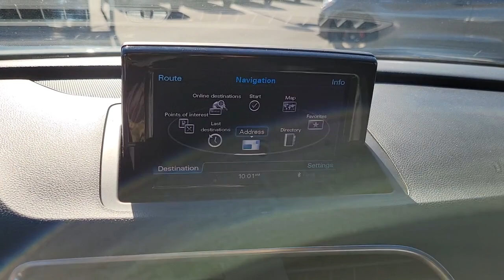2018 AUDI Q3 Henderson, Las Vegas, Bullhead City, Centennial, St George, NV PK019756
White Used 2018 AUDI Q3 2.0 TFSI PREMIUM PLUS QUATTRO AWD available in Henderson, Nevada at Towbin Kia. Servicing the Las Vegas, Bullhead City, Centennial, St George, NV area.
2018 AUDI Q3 2.0 TFSI PREMIUM PLUS QUATTRO AWD - Stock#: PK019756

Towbin Kia
260 N Gibson Rd

Towbin Kia has hundreds of quality used vehicles to choose from. From our Certified Pre Owned Kia models to other manufacturers cars, trucks and suvs. We are a Premier Dealership in the Valley Auto Mall in Henderson.brbr2018 Audi Q3 2.0T PremiumbrbrRecent Arrival!brMulti Point Safety and Mechanical Inspection Performed by Certified Technician, Fuel Efficient, Loaded.brbrCortina White quattro 6-Speed Automatic with Tiptronic 2.0L 4-Cylinder TFSIbrbrbrClean CARFAX. Awards:br  * 2018 KBB.com 10 Best Luxury Cars Under $35,000   * 2018 KBB.com 10 Most Awarded BrandsbrbrShop Local. Buy Online. Be Safe. Drive Happy. Towbin Kia is the number one Kia dealership in Las Vegas for a reason. We have the highest rated and reviewed customer service, the lowest prices, and the most convenient ways to shop for your New or Used Kia. Whether you're shopping online or in-store or need a friendly mechanic from our highly rated Service department - our mission is to make the process easy and enjoyable. We create happy customers for life! With Towbin Kia, you get the best online experience without sacrificing the local friendly service from experts right here in your community. As your local Kia Dealership in Las Vegas, we bring you the best online and in-person experience possible. Did you know? Only a Kia dealership can sell a Certified Pre-Owned Kia, period. Other non-Kia Dealers claim to have certified cars, but it is not a Certified Pre-Owned Kia. Only from participating Kia Dealers will the 10year/100,000-mile warranty transfer ownership. Have a car you do not want anymore? Not only do we pay top dollar for good quality trade ins, but we also will pay cash for your car, even if you do not need a replacement vehicle.
Side Impact Beams,Dual Stage Driver And Passenger Seat-Mounted Side Airbags,Audi parking system plus Front And Rear Parking Sensors,Low Tire Pressure Warning,Dual Stage Driver And Passenger Front Airbags,SIDEGUARD Curtain 1st And 2nd Row Airbags,Airbag Occupancy Sensor,Rear Child Safety Locks,Outboard Front Lap And Shoulder Safety Belts -inc: Rear Center 3 Point, Height Adjusters and Pretensioners,Back-Up Camera,8-Way Driver Seat,8-Way Passenger Seat -inc: Fold Flat,Manual Tilt/Telescoping Steering Column,Front Cupholder,Rear Cupholder,Front Cigar Lighter(s),Ashtray,Valet Function,Power Fuel Flap Locking Type,Remote Releases -Inc: Power Cargo Access,Cruise Control,Dual Zone Front Automatic Air Conditioning,HVAC -inc: Underseat Ducts and Console Ducts,Illuminated Locking Glove Box,Driver Foot Rest,Full Cloth Headliner,Leather Gear Shifter Material,Interior Trim -inc: Metal-Look Interior Accents,Day-Night Rearview Mirror,Driver And Passenger Visor Vanity Mirrors w/Driver And Passenger Illumination,Full Floor Console w/Covered Storage, Mini Overhead Console and 2 12V DC Power Outlets,Front And Rear Map Lights,Fade-To-Off Interior Lighting,Carpet Floor Trim,Cargo Area Concealed Storage,Roll-Up Cargo Cover,Engine Compartment And Cargo Space Lights,FOB Controls -inc: Cargo Access, Windows and Sunroof/Convertible Roof,Driver / Passenger And Rear Door Bins,Delayed Accessory Power,Systems Monitor,Redundant Digital Speedometer,Outside Temp Gauge,Analog Appearance,Manual Adjustable Front Head Restraints and Manual Adjustable Rear Head Restraints,2 Seatback Storage Pockets,Perimeter Alarm,Immobilizer,2 12V DC Power Outlets,Air FiltrationRadio w/Seek-Scan, Clock, Steering Wheel Controls and Radio Data System,Audio Theft Deterrent,Window Grid Diversity Antenna,2 LCD Monitors In The Front,Steel Spare Wheel,Compact Spare Tire Mounted Inside Under Cargo,Clearcoat Paint,Express Open/Close Sliding And Tilting Glass 1st And 2nd Row Sunroof w/Power Sunshade,Body-Colored Front Bumper,Bod